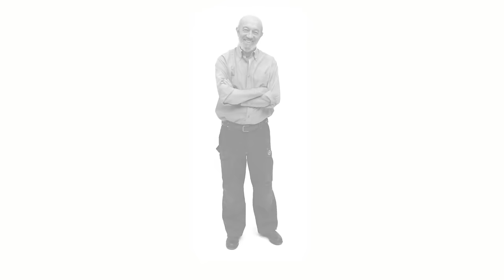Créer une terrasse en dalles sur structure métallique - Tuto bricolage avec Robert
Réalisation d'une terrasse en dalles de céramique de 20 mm rectifiées, posées sur une structure métallique anti-corrosion. La structure est constituée de solives et de lambourdes en acier posée sur des plots réglables. Ce système Terrassteel permet ainsi la création d'une terrasse sur n'importe quel sol y compris très irrégulier.
Toutes les étapes de la réalisation de la pose de la structure à la pose des dalles.